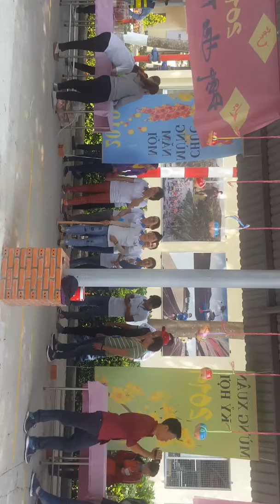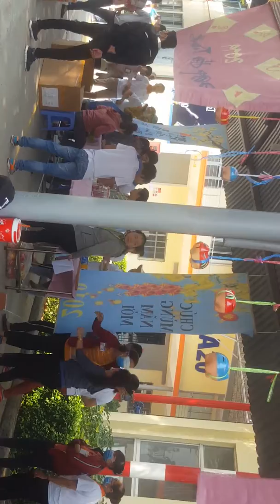Năm nay fuluh chơi trò chơi dân gian ...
Trò chơi dân gian ở cty giầy fuluh , được 4 trò chơi nha..
Nào là đập heo,
Nào là thăm mai vàng
Nào là xúc xắc
Nào là nhảy bao bố nửa .
Và nhiêu phần quà hấp dẫn như...
Nước ngọt,xà phòng , chén , ly đựng nước và Giầy fuluh ...vv